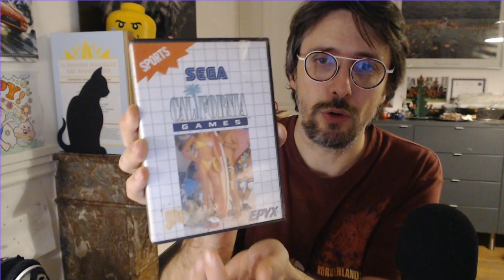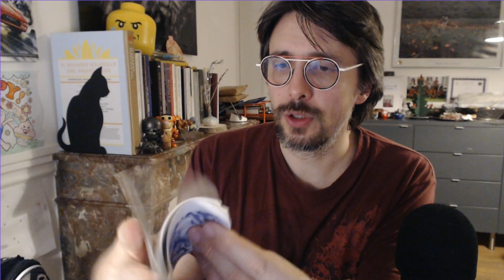L'unboxing di California Games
Il Maderna s'aggancia al nuovo Retroutcast per mostrare California Games in versione Sega Master System.
Outcast - La voce dei videogiocatori borderline